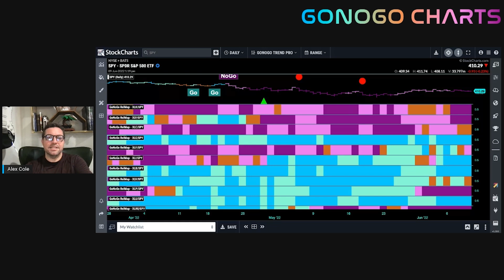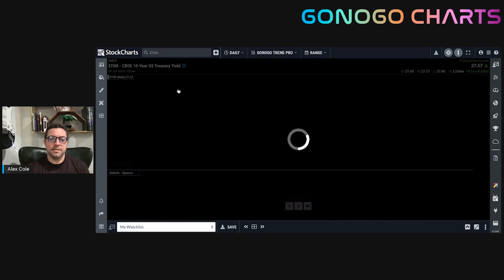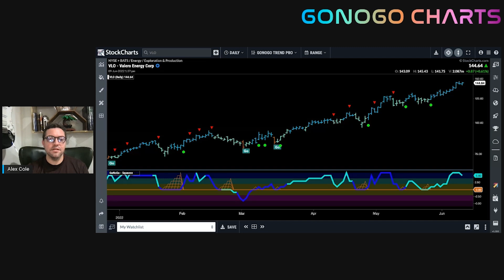Relief Rally Fails | GoNoGo Charts (06.09.22)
In this week’s show, Alex Cole takes a look at how equities have failed to move higher this week, making it more likely that last week’s rally in equities was a relief rally, not the start of something more constructive. Starting from the top down, he looks at the asset trends, the relative outperforming/underperforming sectors and how the resumption of Go trends in treasury rates and the dollar will impact stocks. He moves on to discuss how tech stocks, such as Meta (FB), continue to struggle and may provide a play for those on the short side. He also shows how GoNoGo Charts tell you when a trade hasn’t worked in the way you’d expect. Finally, in an effort to find some blue Go colors, he takes a look at some energy stocks!

00:00 - Introduction
00:59 - GoNoGo CrossAsset HeatMap®
05:09 - SPDR S&P 500 ETF Trust (SPY)
06:31 - Invesco DB US Dollar Index Bullish Fund (UUP)
08:40 - Treasury Yield 10 Years ($TNX)
10:41 - Technology Select Sector SPDR Fund (XLK)
13:48 - Meta Platforms, Inc. (META)
17:05 - Materials Select Sector SPDR Fund (XLB)
18:19 - SPDR S&P Homebuilders ETF (XHB)
20:38 - Energy Select Sector SPDR Fund (XLE)
21:20 - Occidental Petroleum (OXY), Valero Energy (VLO)

“Beat the Benchmark” June 15th, 2022 at 5PM ET